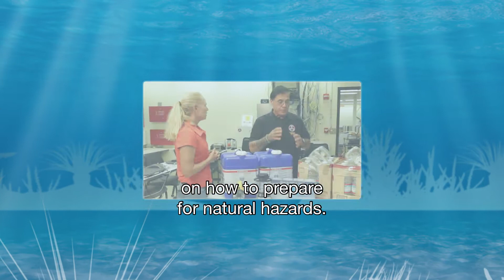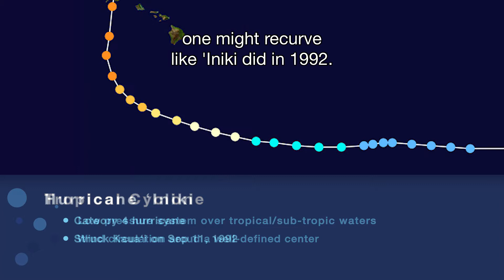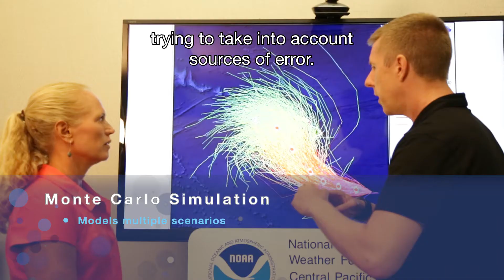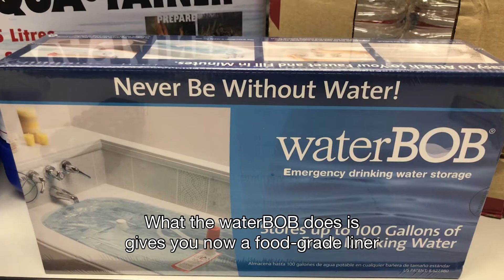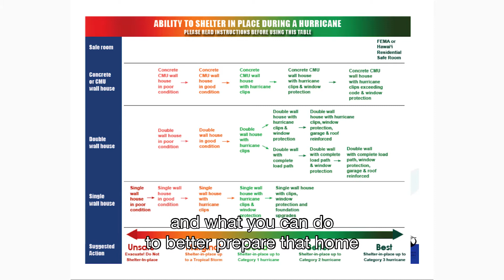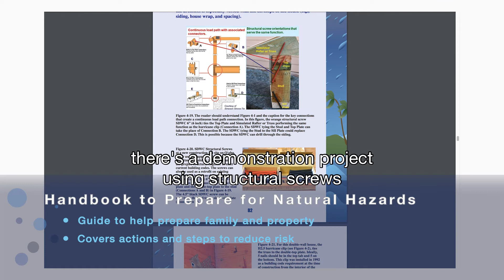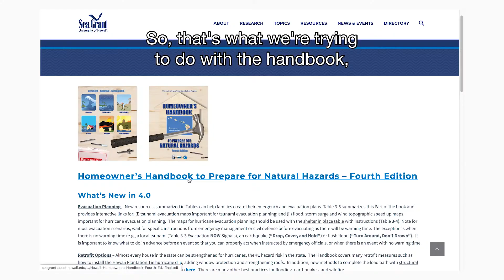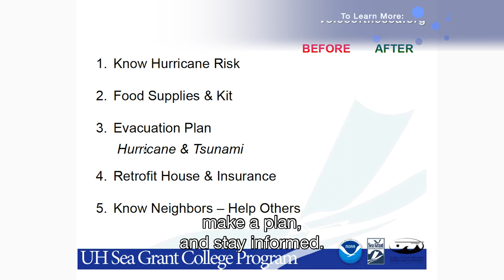Hazard and Hurricane Preparedness — English subtitles - VOS 6-10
Weʻre talking preparedness with the scientists who wrote the Hawaiʻi Handbook on how to prepare for Natural Hazards. We visit the Central Pacific Hurricane Center to learn about how meteorologists forecast weather and what they do during hurricanes and tropical storms. Then, we talk to the Department of Emergency Management about what you need to know to stay safe during disasters! We also learn how to strengthen your home to withstand storms and high winds. We take a look at some of the different protection options available—for both single and double wall homes.

The new, 4th edition of the Sea Grant Homeowners Handbook to help you prepare for Natural Hazards is now online—check it out—and then build a kit, make a plan, and stay informed!